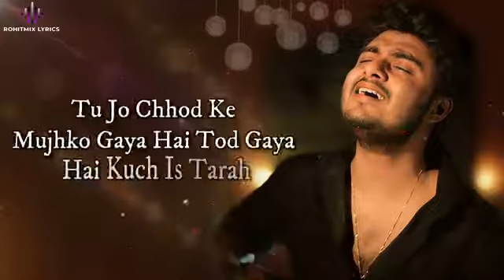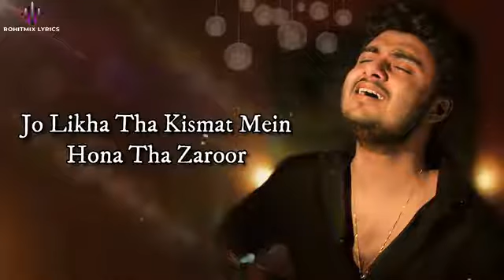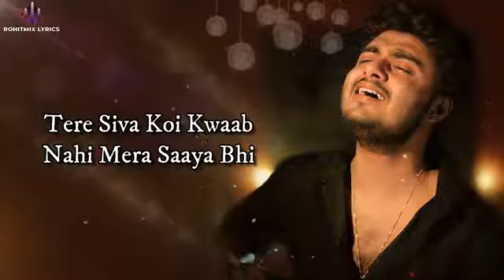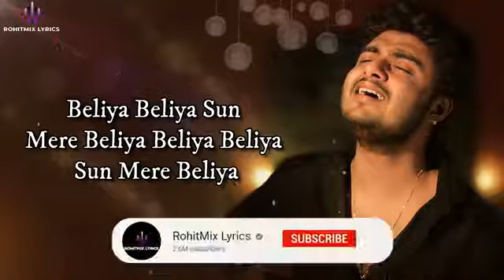Beliya LYRICS Raj Barman | Sanjit Bharti | Kishan Paliwal360p